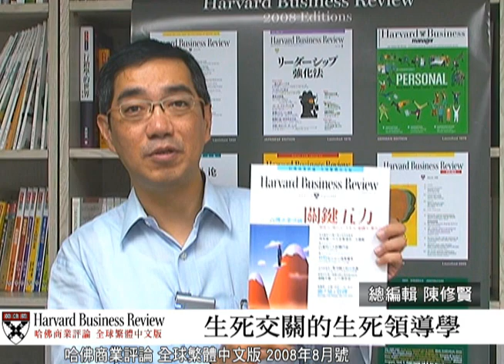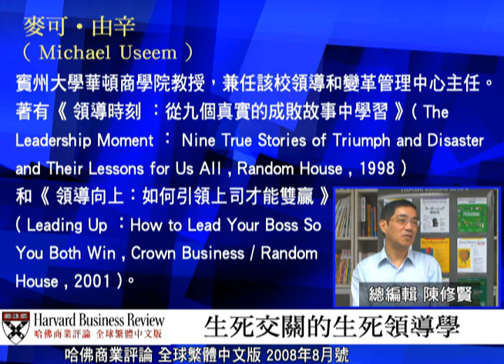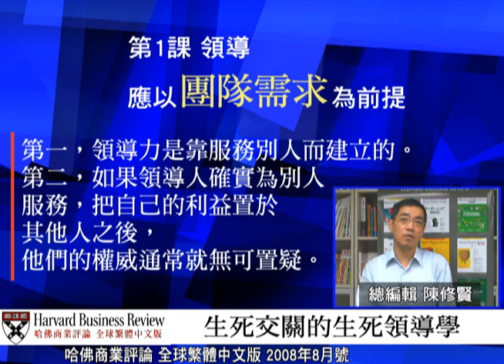哈佛商業評論：台灣企業突破關鍵五力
關鍵五力：洞察力、執行力、人才力、組織力、整合力